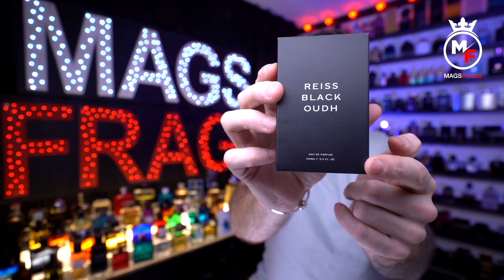REISS BLACK OUDH - FRAGRANCE REVIEW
REISS BLACK OUDH - FRAGRANCE REVIEW LINKS TO ALL THE FRAGRANCE WEBSITES THAT I PURCHASE FROM: